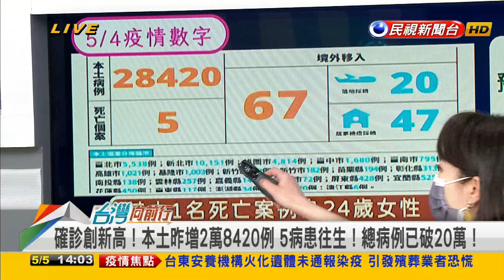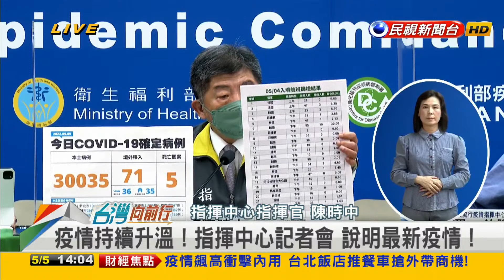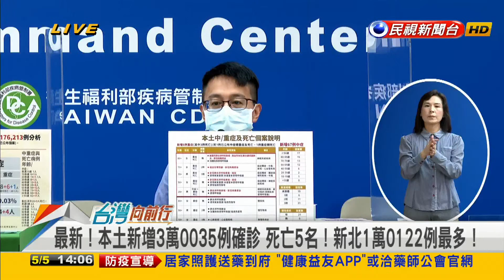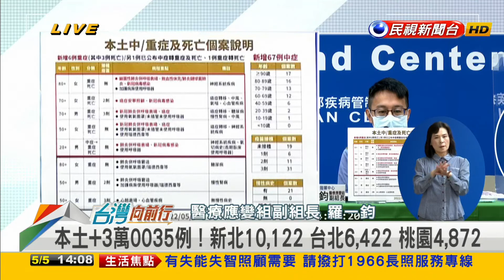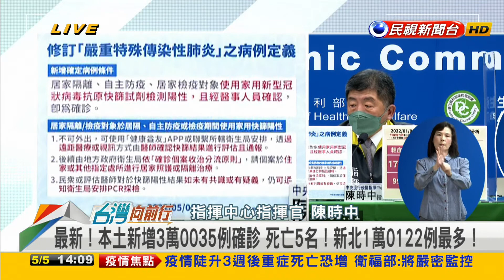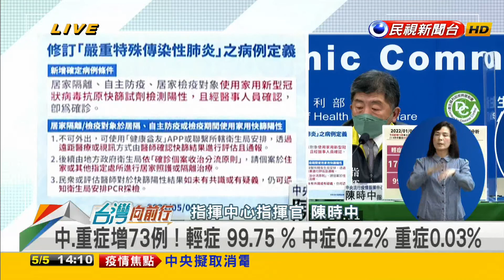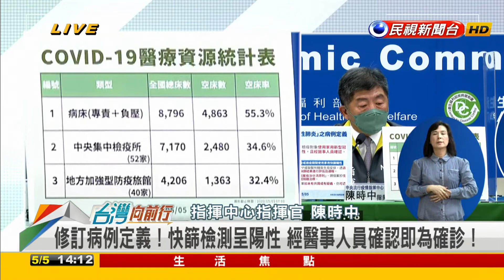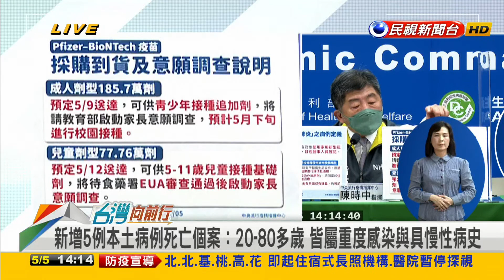2022.05.05【台灣向前行 Part1】今日新增本土30035例確診 死亡5名！輝瑞兒童疫苗預計5/12抵台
今日新增本土30035例確診 死亡5名！新北1萬0122例最多！
修訂病例定義！快篩檢測呈陽性 經醫事人員確認即為確診！
分流調整！確保醫療量能 80歲以下輕症者 醫院不再收治！
輝瑞兒童疫苗來了！陳時中：77萬劑預定5/12抵台.5/20前開打！

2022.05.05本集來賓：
前民進黨立法委員